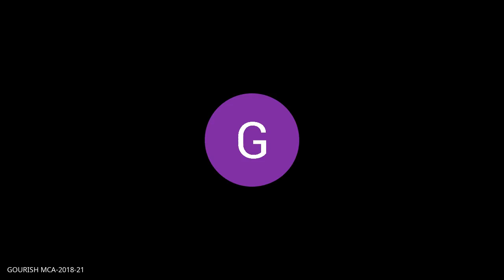UID 30 12 20